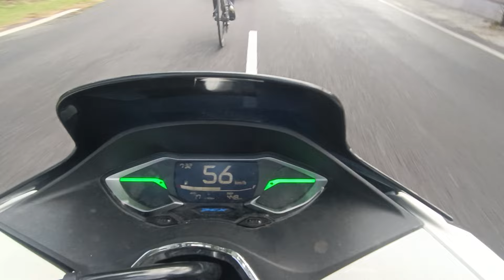Duel Sengit Bayu vs Surya Hiasi Kehadiran Duo Pembalap Tenggarong 17042024